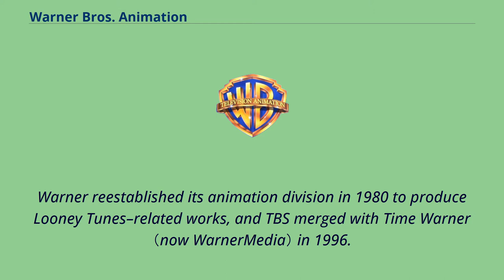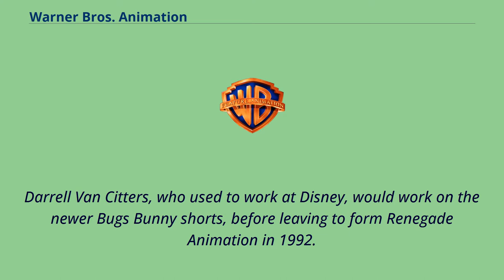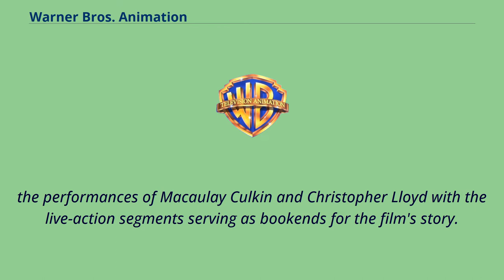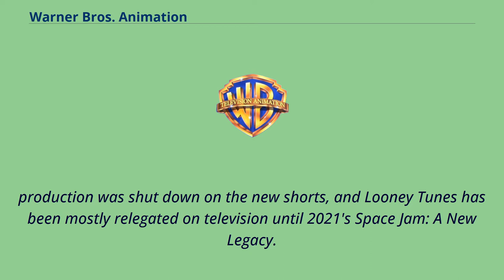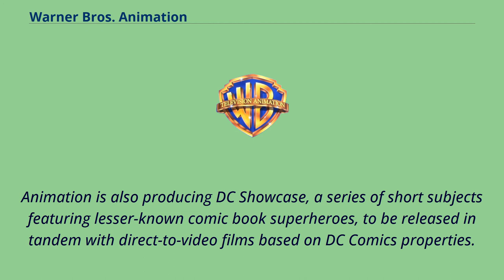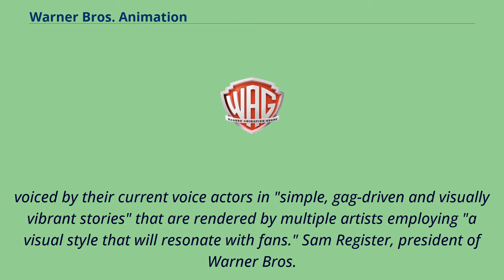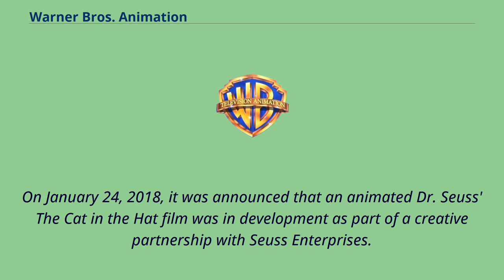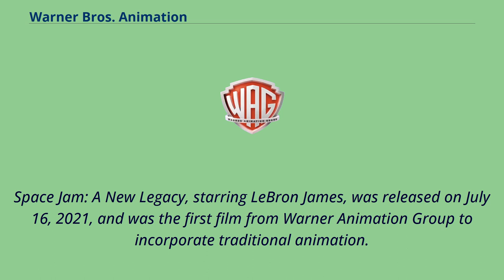Warner Bros. Animation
Companies_based_in_Burbank,_California
Warner_Bros._Global_Kids,_Young_Adults_and_Classics
Warner Bros.
Animation is an American animation studio which is part of Warner Bros.
Entertainment, a subsidiary of AT&T's WarnerMedia.
The studio is closely associated with the Looney Tunes and Merrie Melodies characters, among others.
The studio is the successor to Warner Bros.
Cartoons, the studio which produced Looney Tunes and Merrie Melodies cartoon shorts from 1933 to 1963, and from 1967 to 1969.
Warner reestablished its animation division in 1980 to produce Looney Tunes–related works, and TBS merged with Time Warner （now WarnerMedia） in 1996.
In recent years, Warner Bros.
Animation has focused primarily on producing television and direct-to-video animation featuring characters created by other properties owned by Warner Bros.
, including DC Comics, the Metro-Goldwyn-Mayer cartoon studio （via Turner Entertainment Co.） and Hanna-Barbera Productions.
The original Warner Bros.
Cartoons studio, as well as all of Warner Bros.
's short subject production divisions, closed in 1969 due to the rising costs and declining returns of short subject production.
Outside animation companies were hired to produce new Looney Tunes-related animation for TV specials and commercials at irregular intervals.
In 1975, Warner Bros.
Cartoon alumnus Chuck Jones began producing a series of Looney Tunes specials at his Chuck Jones Productions animation studio, the first of which was Carnival of the Animals.
These specials, and a 1975 Looney Tunes retrospective feature film titled Bugs Bunny: Superstar （distributed by United Artists, the pre...